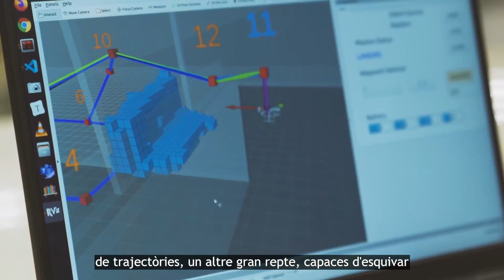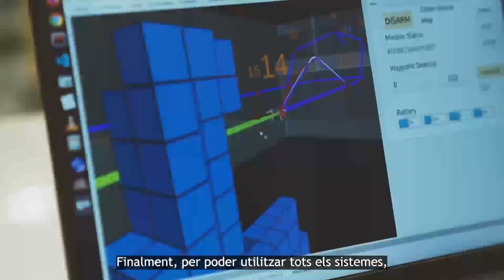SEAT innova amb Eurecat en la navegació autònoma vertical amb drons a l’interior de la seva fàbrica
SEAT S.A. té com a objectiu optimitzar el subministrament logístic dins de la seva fàbrica situada a Martorell. Per aquest motiu, SEAT S.A i Eurecat han col·laborat en el desenvolupament del projecte pioner Drones in the factory of the future, que explora les oportunitats i avantatges de la navegació autònoma vertical amb drons a l’interior de la planta per traslladar peces lleugeres d’una manera més ràpida, sostenible i eficient.

Per aconseguir que es moguin autònomament per la fàbrica, els drons incorporen un sistema que detecta els elements fixos i mòbils del taller mitjançant sensors, un sistema d’autonomia energètica i recàrrega intel·ligent i una interfície per al seu control.